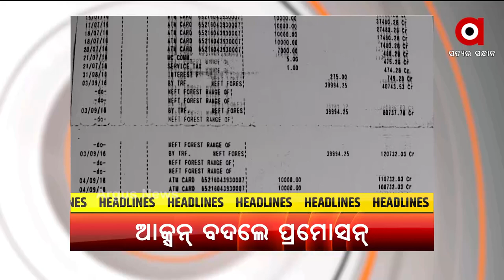HeadLines 5pm | 28 Nov 2021 | ArgusNews